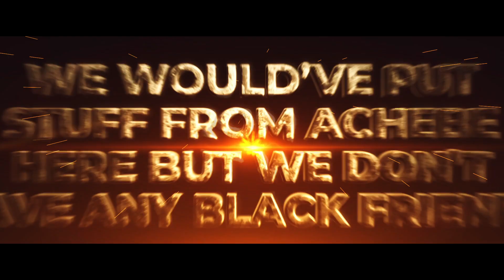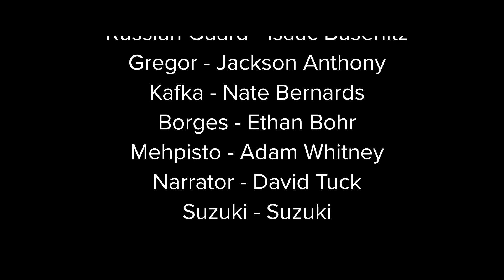TGWTFAMUMUMIWGTIAB | OFFICIAL TRAILER 1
The world needs six. The Suzuki six.

Final Class Project for World Literature II with Prof. Jo Suzuki at The Master's University.

Copyright Notes:
Stock video acquired from Storyblocks and Production Crate, apocalypse scenes taken from Knowing (2009) for non-commercial educational use.
Music is a combination of score written by Jackson Anthony for this project, Quantum Field by Really Slow Motion & Giant Apes, and the Legend of Zelda: Tears of the Kingdom Official Trailer Score, all used in this video for non-commercial educational purposes.